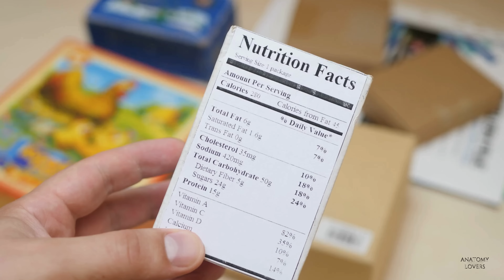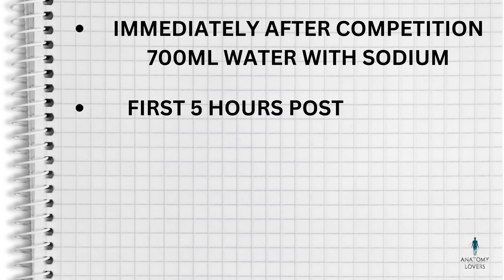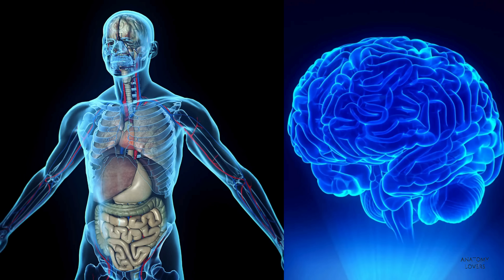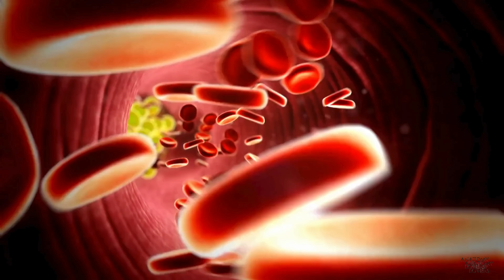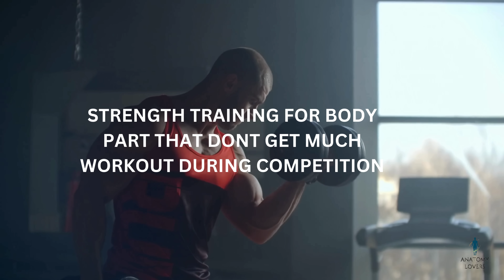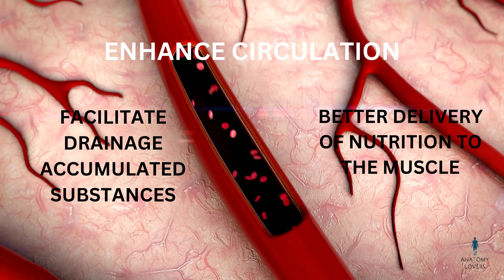BEST RECOVERY METHODS FOR ELITE ATHLETE- SCIENTIFICALLY PROVEN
This extensive and scientifically-supported video delves into the detailed recovery strategies utilized by professional athletes across a wide spectrum of sports, examining various techniques and practices. It serves as an invaluable resource for athletes at all levels, including those who participate in recreational activities or are just starting out, who aspire to enhance their athletic performance, expedite the healing process of their tissues, and improve their overall physical and mental well-being while engaging in high-intensity training. In addition, the video is designed to also provide rich, informative content that can aid coaches, physiotherapists, and other professionals who are involved in the training, rehabilitation, and performance optimization of athletes, aiding them in understanding the nuances of the human body and effective training methodologies and professions dealing with the human body and training.
Video for ice bath taken from:
source: Youtube
author: The Muscle Doc Method